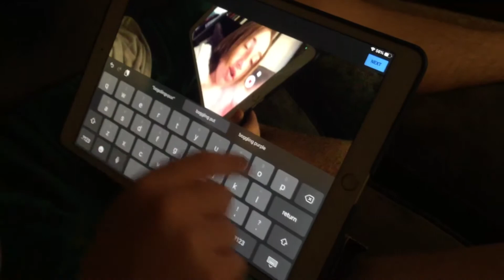Watch bts or plus plus that’s just what they say these days